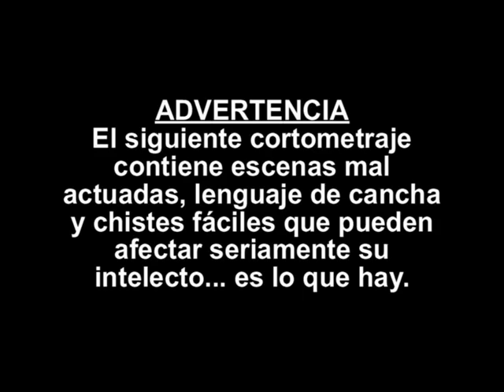SIGA SIGA!!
Cortometraje de humor basado en una idea original de Gustavo Dabove, con guión y dirección de Mauricio Cozzi; y las actuaciones de los ya mencionados junto a Beto Lescano, Ezequiel Bozzone, Franco Gabutti, Fernando Santangelo y Walter Durigon. Realizado en Venado Tuerto (Sta. Fe) - Año 2011 - Comedia - Duración: 10 minutos aprox.